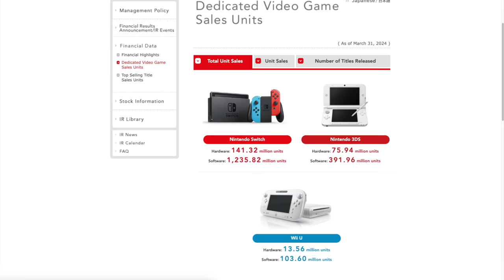Nintendo Switch 2 Will Dominate Again! Here’s How!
Want to know how Nintendo can keep winning with Switch 2? In this video, we'll discuss what we think the next generation of Nintendo's console needs to succeed. Whether you're a die-hard Nintendo fan or just curious about the future of gaming, this video is for you!

Sources:
N/A